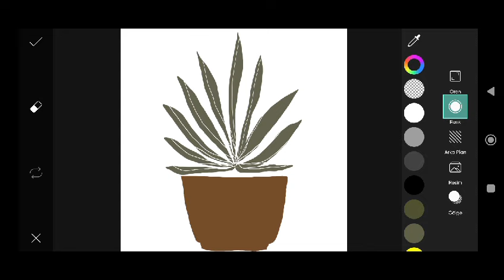Trending HDR video | A Screen Of Pure Pink sdc editing cc | Background | Bp Backdrop A380F #333